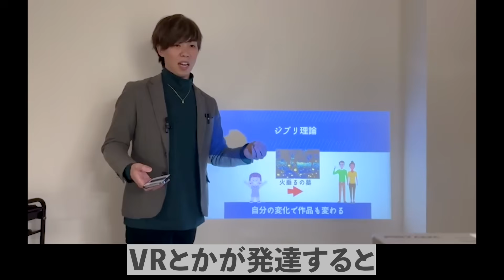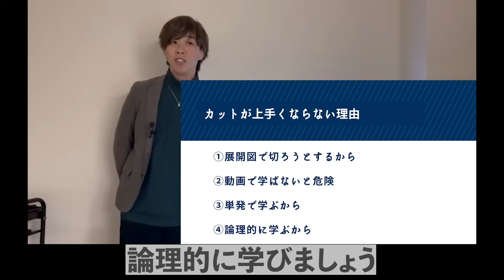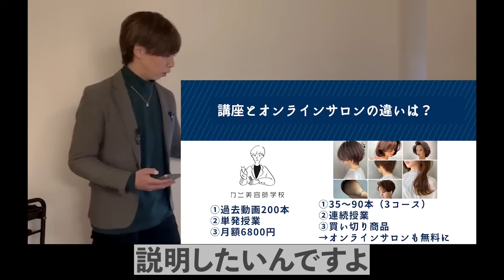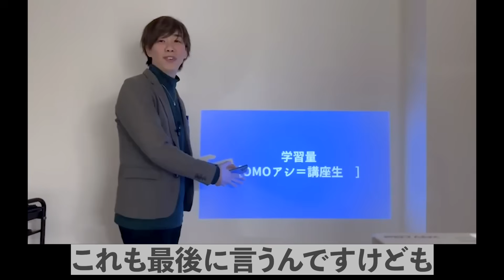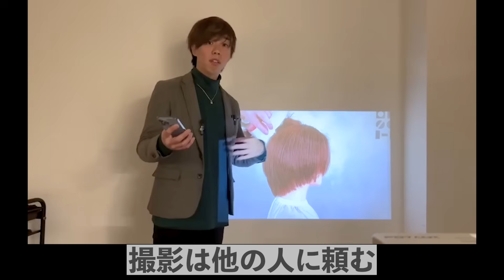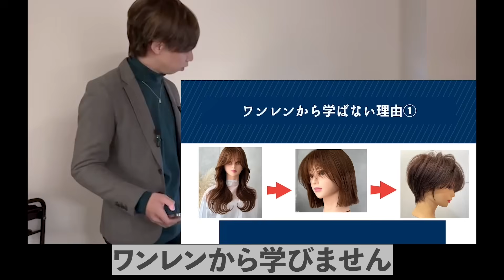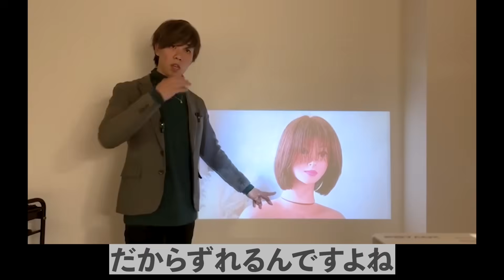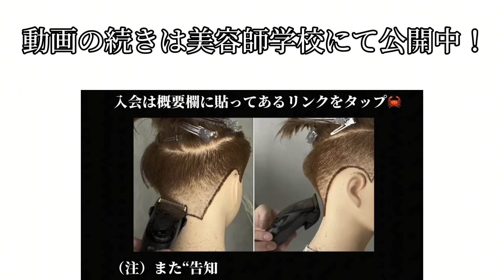［口外禁止］初心者でもカットが上手くなる方法🦀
LINE〜計14点の豪華教材プレゼント〜
【🦀プロデュースのシザーもこちらから購入可能】

美容師の必ず抑えておきたい技術を主に配信しています。